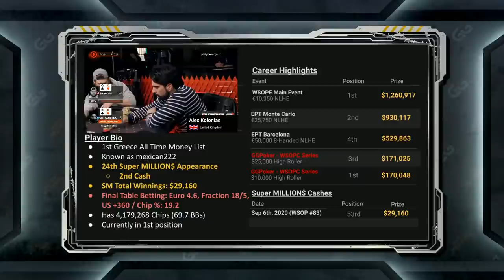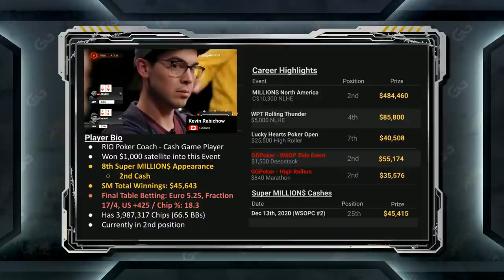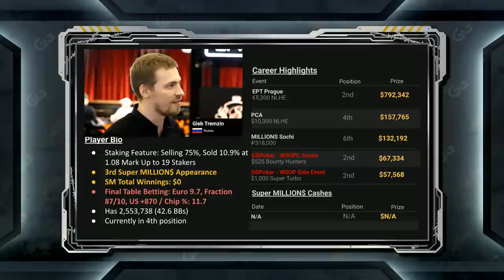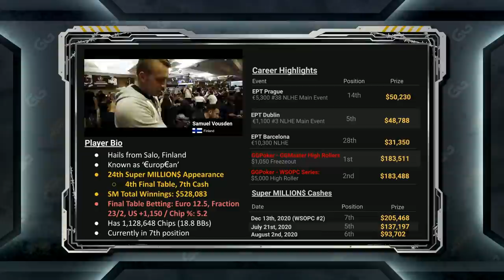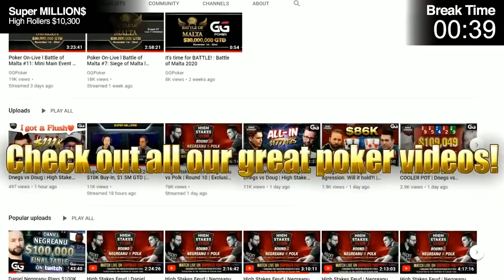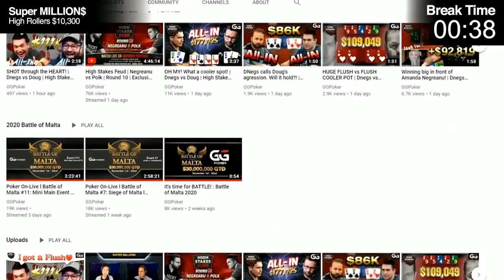Super MILLION$ Show E31 with Michael Addamo, Juan Dominguez & Samuel Vousden playing for $2,170,000!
▬ Social Links ▬